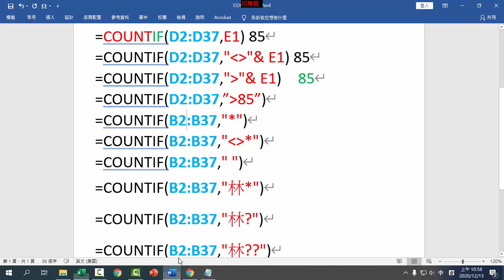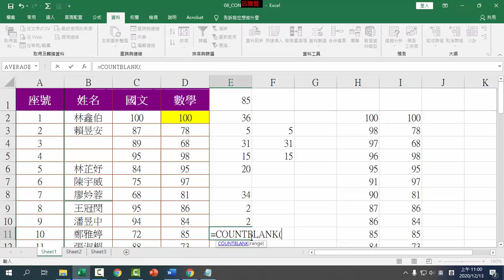H10 COUNTIF函數應用數學成績尋找姓名人數幾位和空白